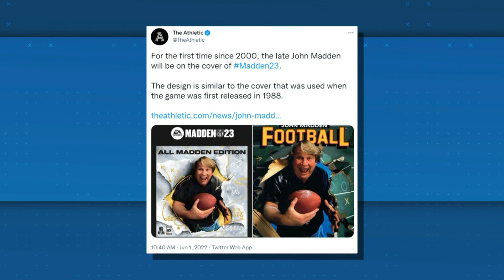John Madden will grace the cover of Madden NFL 23 | New York Post Sports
The late Hall of Fame coach John Madden will return to the cover of the signature video in 2023, which will mark the first time he's been on the cover since the 2000 edition of the game.